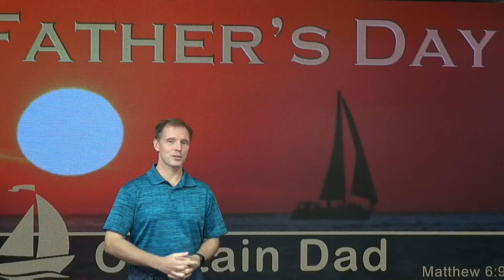You Are Invited to Church for Fathers Day 2020